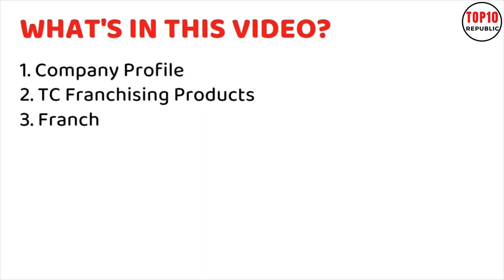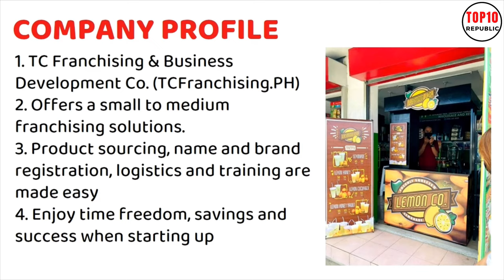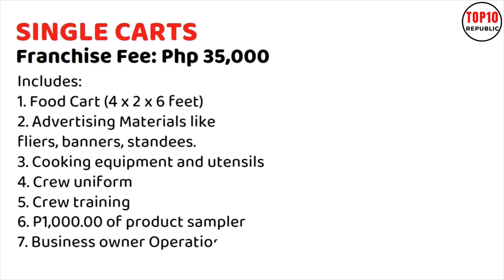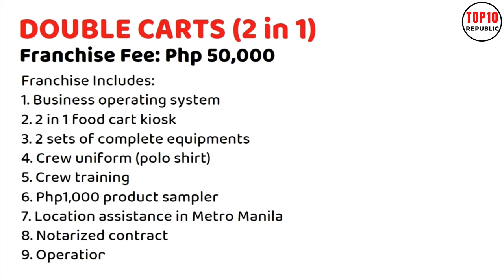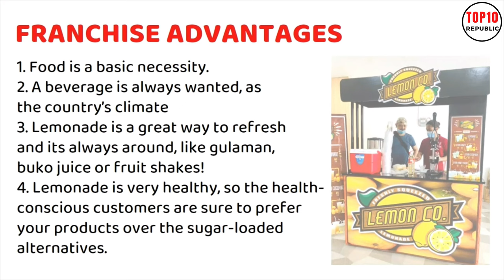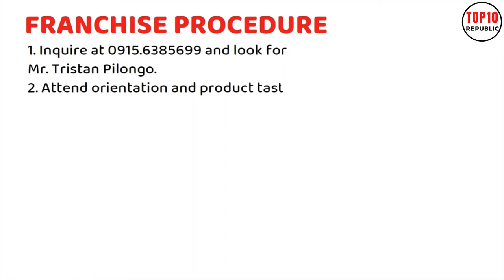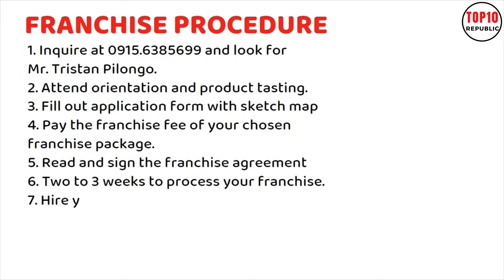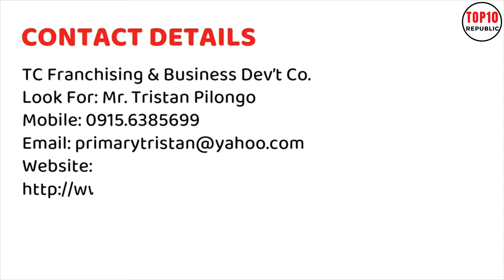LEMON Franchise Business Ideas | Franchise Republic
In this video we are featuring the LEMON Franchise Business Ideas | Franchise Republic.

0:00 Introduction
0:12 WELCOME BACK TO
0:40 WHAT'S IN THIS VIDEO?
1:02 COMPANY PROFILE
1:56 SINGLE CARTS Franchise Fee: Php 35,000
2:58 DOUBLE CARTS (2 in 1) Franchise Fee: Php 50,000
3:43 TRIPLE CARTS (3 in 1) Franchise Fee: Php 65,000
4:28 FRANCHISE ADVANTAGES
5:04 FRANCHISE PROCEDURE
6:44 CONTACT DETAILS